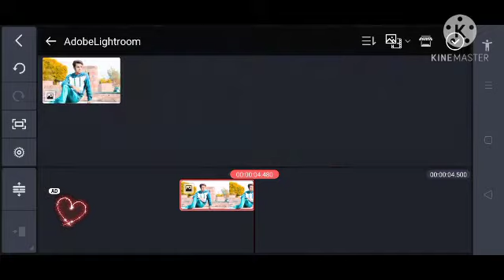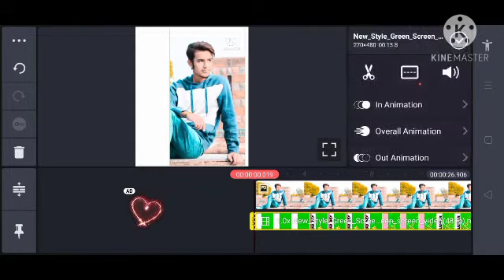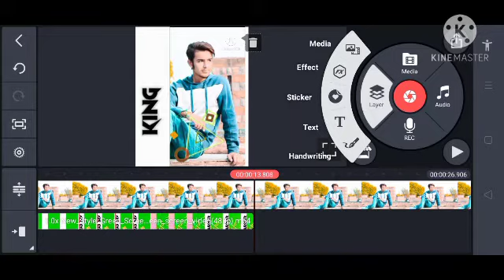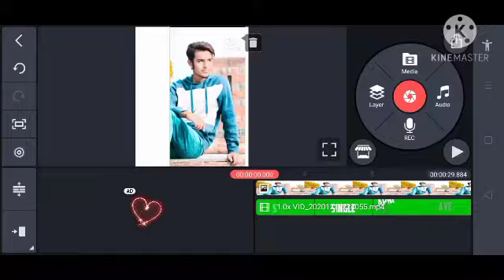New Status | New Editing in Kinemaster | RasibRashid